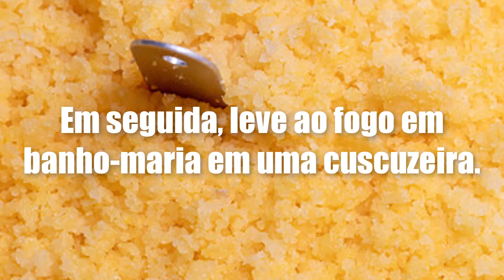🔴Cuscuz Simples da Ana Maria Braga-Receita dia 23/03/2021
❤️Confira nesse Link as oportunidades por trás dos doces saudáveis, também conhecidos como doces fit! Doces nutritivos e funcionais e Veganos para comer sem culpa e ainda lucrar alto com o seu negócio!

👩‍🍳 🎯 CONHEÇA O TREINAMENTO ONLINE COMPLETO DE BOLOS EM CHANTININHO TURBO (Módulo 1, 2 e 3)
Aprenda o passo a passo que pessoas comuns, que começaram a trabalhar do zero nas cozinhas de suas próprias casas, usaram para se transformar em celebridades da confeitaria e da gastronomia, reconhecidas por milhares de pessoas e com negócios de sucesso

📗Veja o Passo a Passo para Lucrar Com OVOS DE PÁSCOA GOURMET

📗Finalmente aqui o Melhor Passo a Passo para BRIGADEIROS GOURMET LUCRATIVOS

📗400 Receitas Fit para o seu dia a dia para preparar para sua família

❤️ Deixe comentários
❤️ Compartilhe

Ingredientes
 500 g de fubá flocado
 200 ml de água Sal a gosto
 Modo de preparo Misture o fubá, o sal e a água.
Depois deixe descansar por 10 minutos Em seguida, leve ao fogo em banho-maria em uma cuscuzeira.
Desligue, desenforme e sirva.